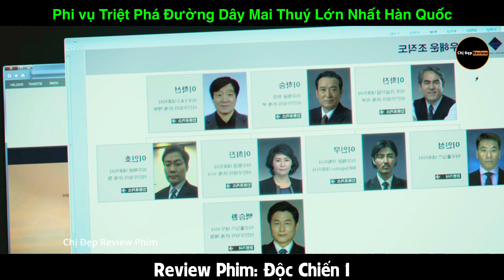Triệt phá đường dây mai thuý| Review phim độc chiến 1